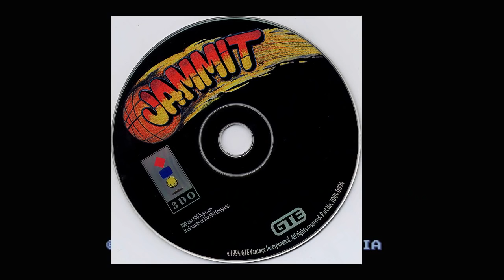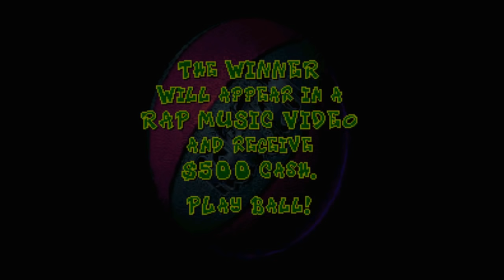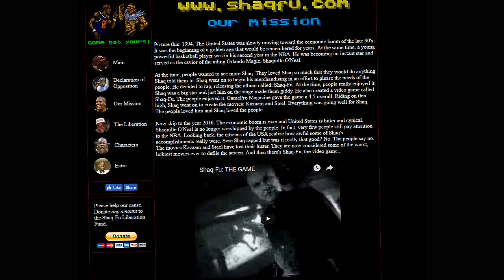TOP 10 WORST BASKETBALL GAMES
In this Top 10 list we go over the Worst Basketball Video games in the history of gaming. From terrible basketball simulations, disgusting gameplay and awful product endorsements, this list covers the worst basketball games in the last 3 decades..